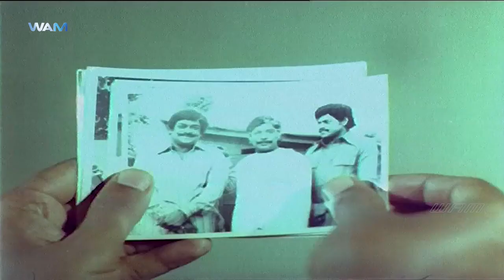குழந்தைங்க பொய் சொல்லாது | Andru Muthal Indru Varai Movie Scene | Sivakumar | Roopa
குழந்தைங்க பொய் சொல்லாது. Andru Muthal Indru Varai Movie Scene on WAM India Tamil. Andru Muthal Indru Varai Tamil Movie starring Sivakumar, and Roopa in lead roles. Andru Muthal Indru Varai also stars G. Srinivasan, Jayamala and Kalaranjini. Andru Muthal Indru Varai Tamil Movie is directed by R. Sundaram, and produced by Modern Theatres. Music by Sankar Ganesh.